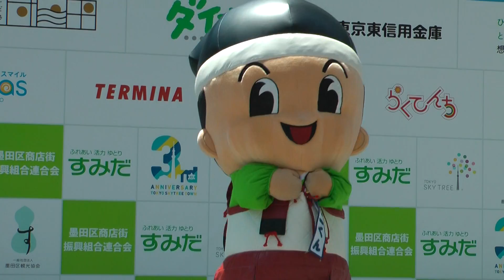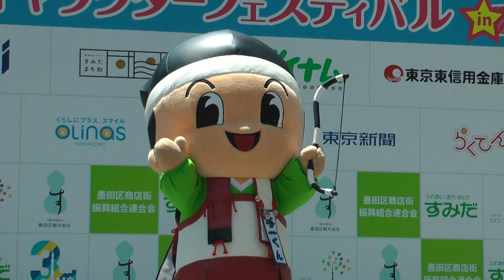与一くんステージ ご当地キャラクターフェスティバルinすみだ2015 00117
ご当地キャラクターフェスティバルinすみだ2015
与一くんステージ